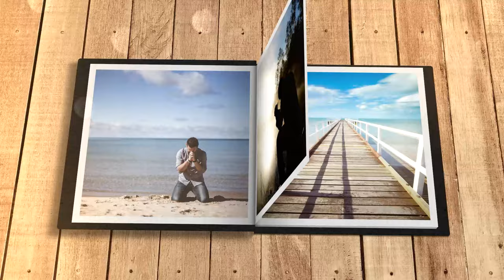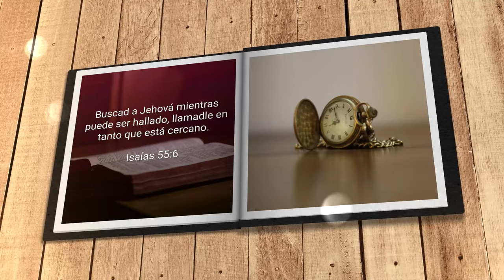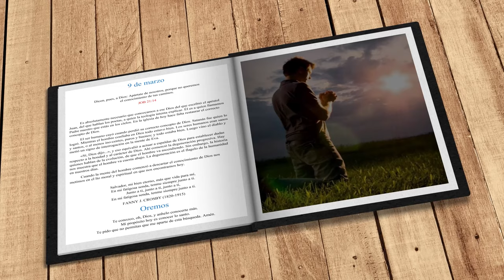Mi búsqueda diaria (9 de marzo)